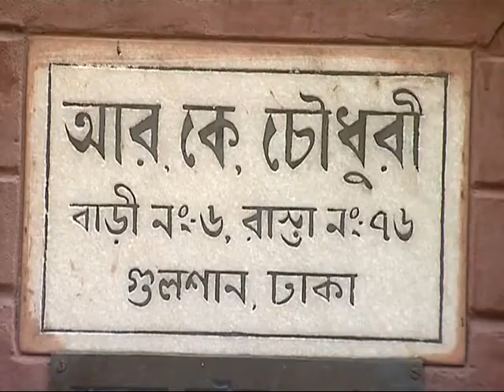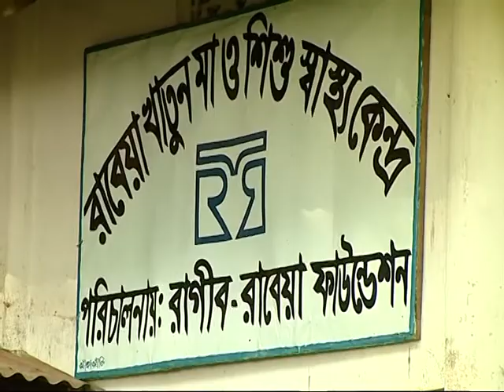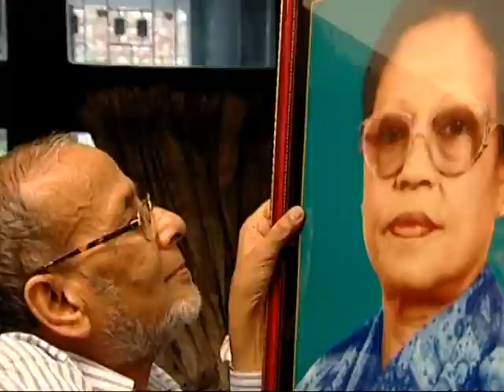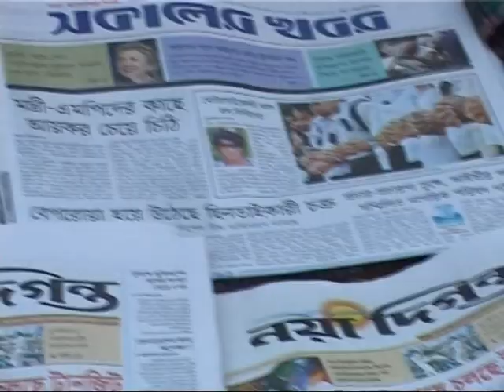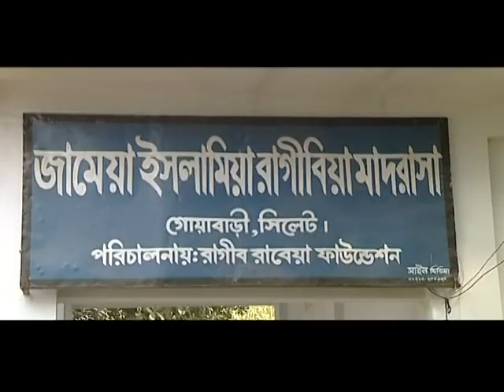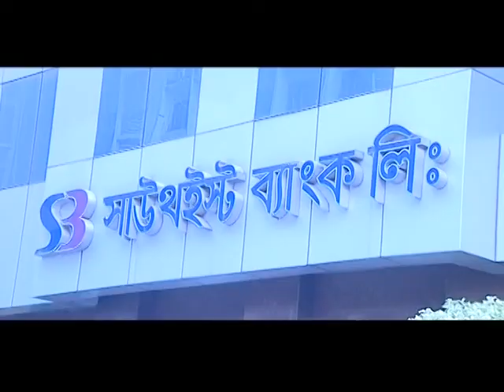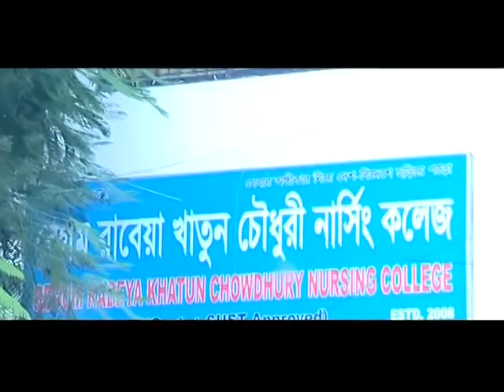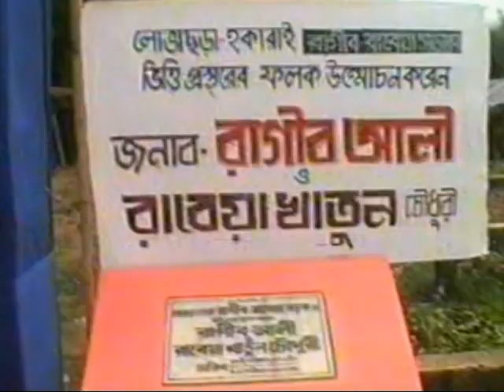Ragib Ali Legend Or Fake.Part 2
R S Multivision

A house of HD quality TV production, Documentary, Ad Film, Training Film, Music Album and Event Management Company.

Zulfikar Rahamn Sayed
CEO
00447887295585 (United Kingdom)